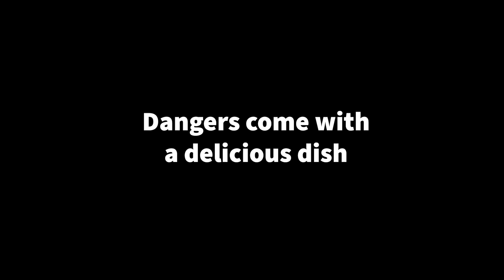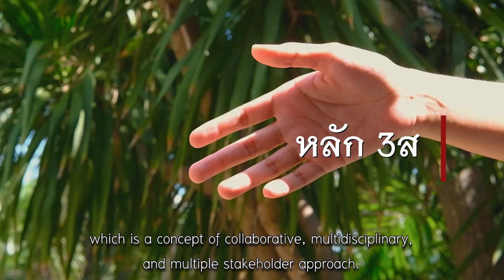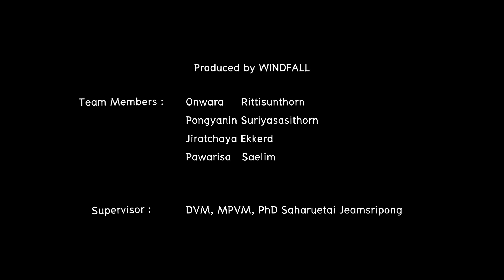Windfall - Thailand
SEAOHUN 2021 Regional Students’ Competition on the Risk of Zoonotic Diseases is supported by the USAID and through the OHW-NG project led by the University of California Davis and its consortium partners, including, Southeast Asia One Health University Network (SEAOHUN), Africa One Health University Network (AFROHUN), Ata Health Strategies, Columbia University, EcoHealth Alliance, University of California Berkeley, University of California Irvine, University of New Mexico. Special contributions were provided by Chevron and their support of our student activities.

During the competition this year, SEAOHUN Secretariat received 49 video submissions from 7 countries: Cambodia, Indonesia, Malaysia, Thailand, Laos, Vietnam, and the Philippines. We were very impressed with the quality of the submissions this year.